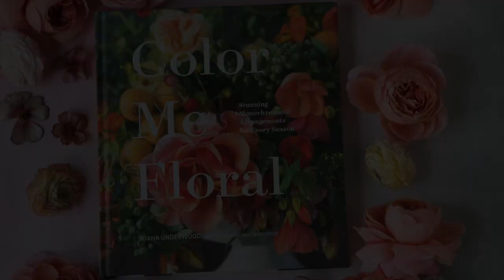Color Me Floral (Book Trailer)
Trailer video for Color Me Floral, the new book from Kiana Underwood of Tulipina.

Description:

Learn the secrets to designing show-stopping monochromatic arrangements in this spectacular guide from floral artist Kiana Underwood. Underwood shares her techniques for creating dazzling single-color displays using inspired ingredients, dramatic textures, and vibrant colors. Organized by season, the book includes how-tos for 40 arrangements— including a lush green display for spring, an astonishing black bouquet for summer, a striking magenta design for fall, and an unexpected, oh-so-pretty pink arrangement for winter. Featuring hundreds of eye-catching images and easy-to-follow tips throughout—such as suggestions for substituting flowers and options for both the beginner and advanced designer—this book is as useful as it is gorgeous. The ultimate resource, Color Me Floral has an extraordinary arrangement to enhance every occasion.

Special thanks to SF Brannan St. Wholesale for providing flowers for the trailer shoot!